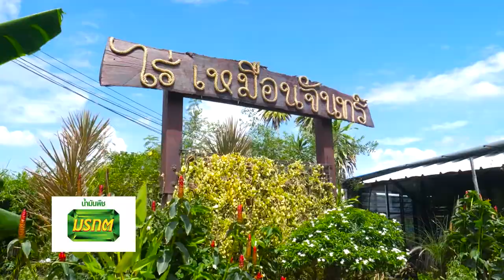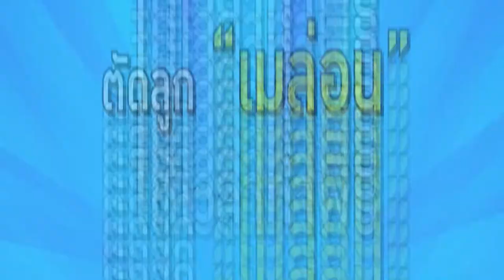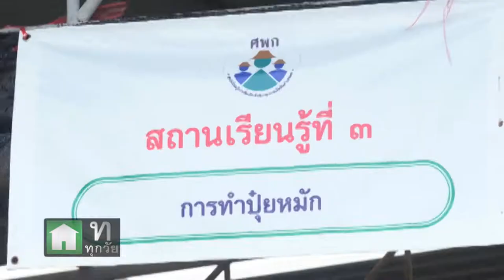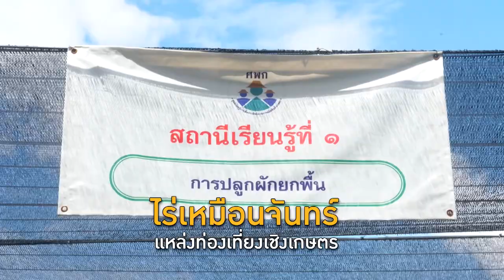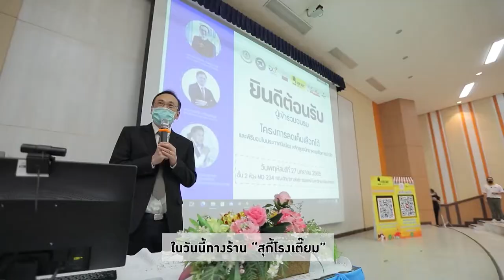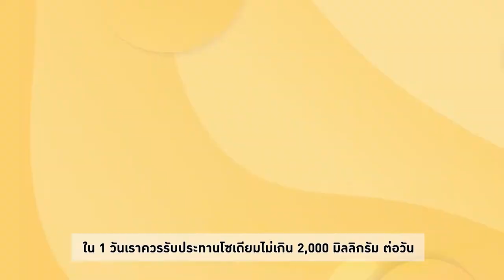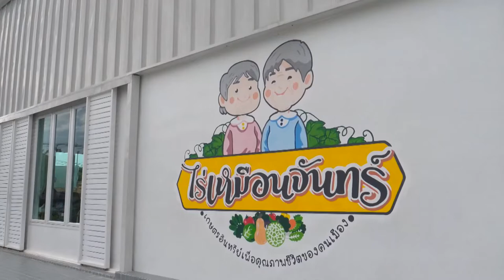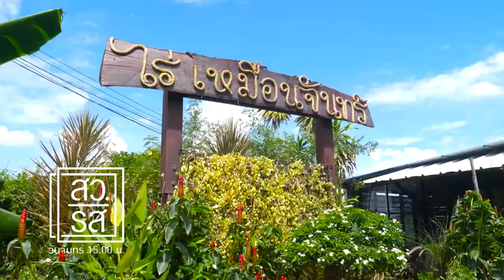สว.รส อาจารย์ยิ่งศักดิ์พาไปเก็บเมล่อนสดๆจาดสวน พร้อมทำเมนูสุดฮิต สาคูเมล่อน EP.14 (Full)